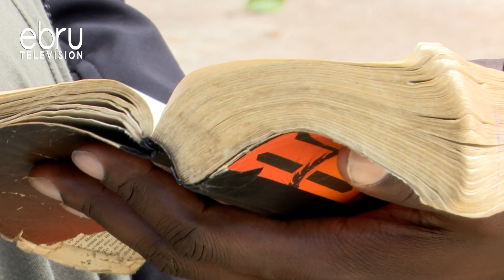Blame The Devil Only After Watching This!